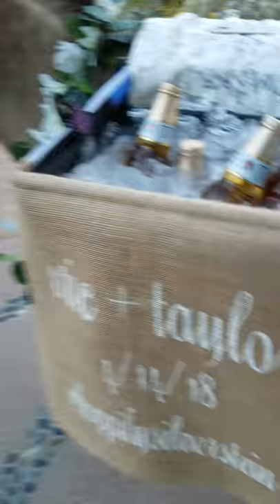Burrito the Beer Burro